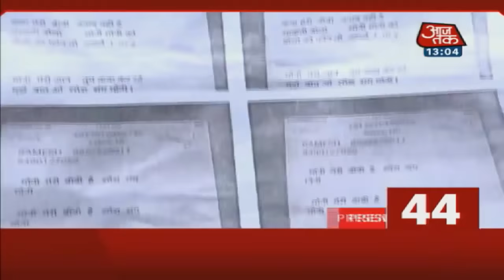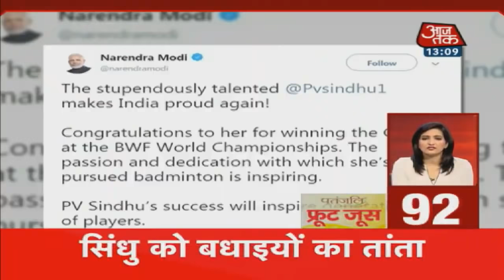देश-दुनिया की अबतक की बड़ी खबरें | Nonstop 100 | August 26, 2019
भागदौड़ भरी इस जिंदगी में किसी के पास वक्त नहीं है और आज तक को अपने दर्शकों के समय की कीमत का एहसास है। इसलिए हम लेकर आए हैं Nonstop 100